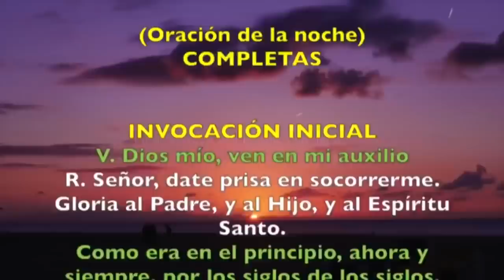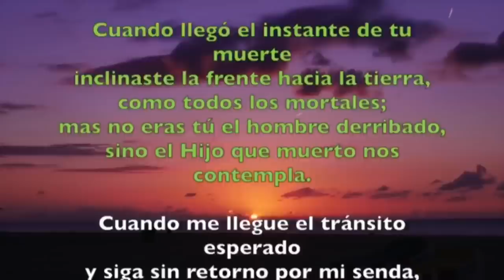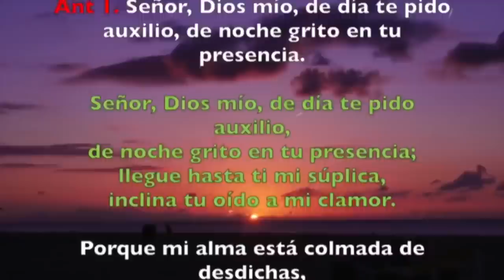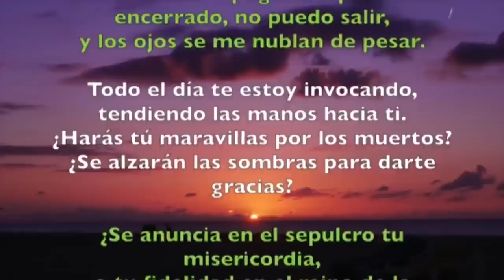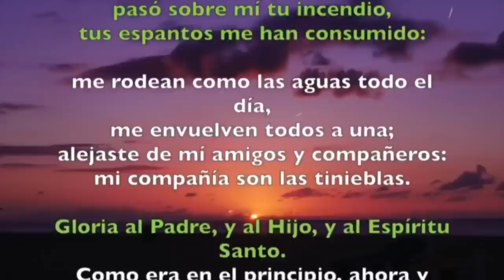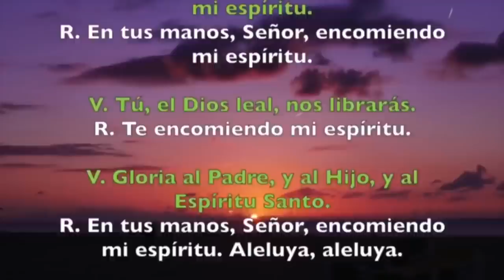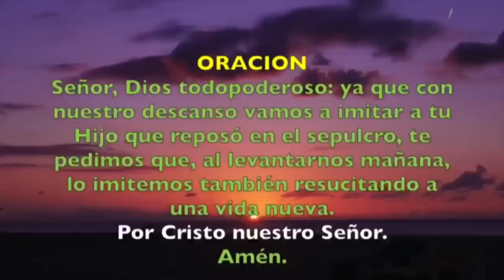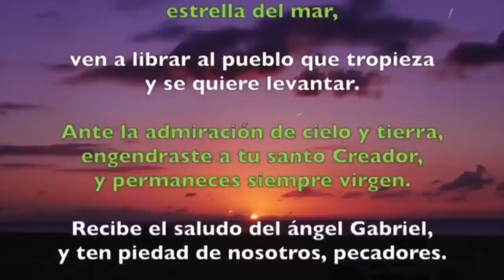Oración de la noche (Completas) VIERNES 12 DE JUNIO 2020 | Padre Sam | Producción Crisol